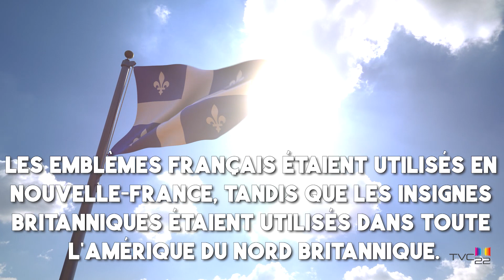Histoire du Drapeau Canadien (Journée du Drapeau National)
TVC22 vous invite à en apprendre davantage sur l'histoire du drapeau national du Canada.